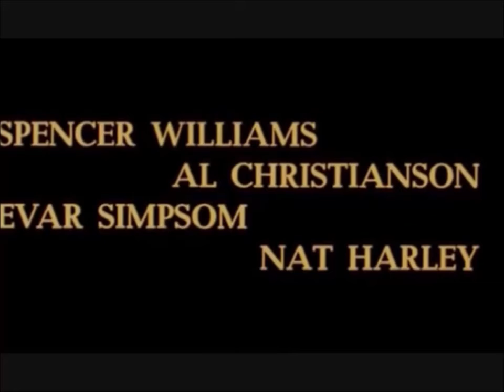FREDA/FULCI titoli da urlo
analogo particolare dell' urlo nei titoli di testa de L' orribile segreto del dr. Hichcock -1962 di Riccardo Freda & Paura nella città dei morti viventi -1980 di Lucio Fulci